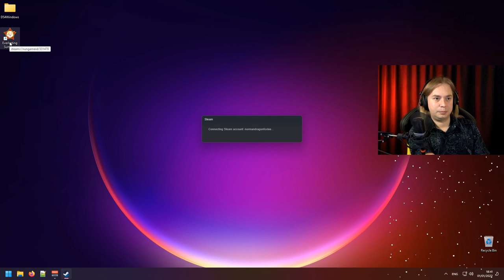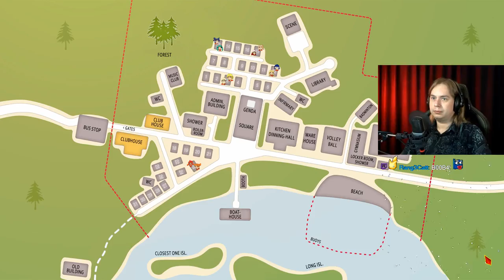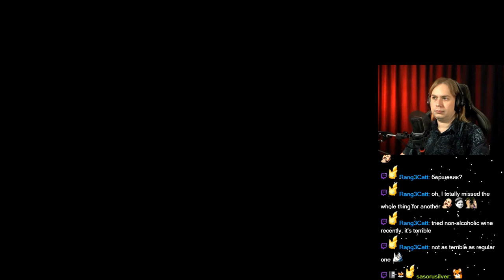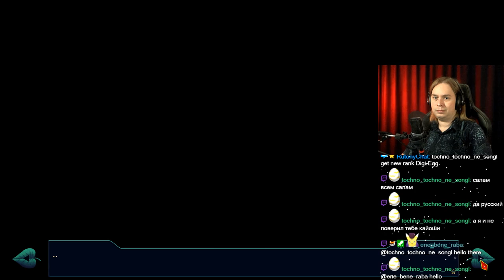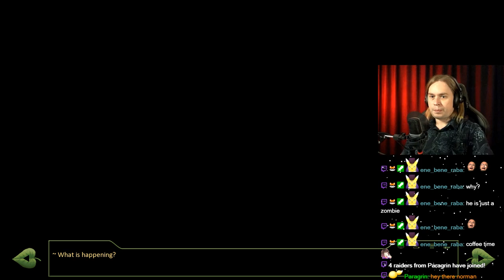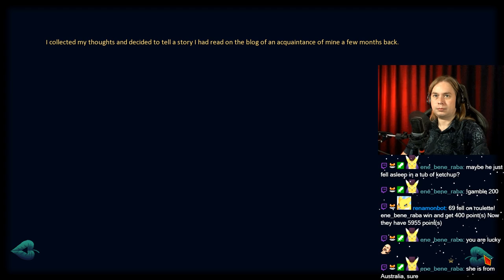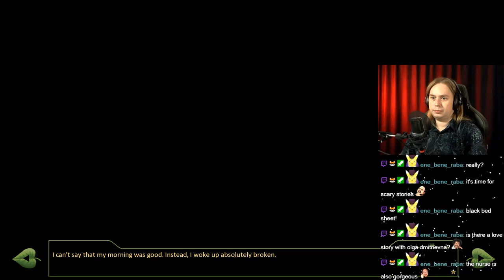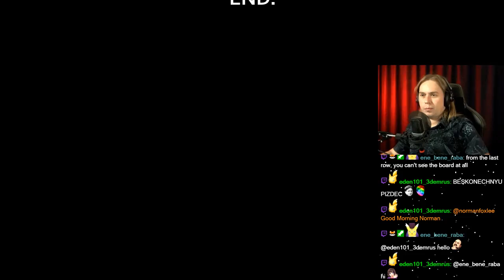Everlasting Summer (PC) #3 - [All Bad Endings]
I am newbie in English and trying to get some practice through playing games in English and talking at the same time.